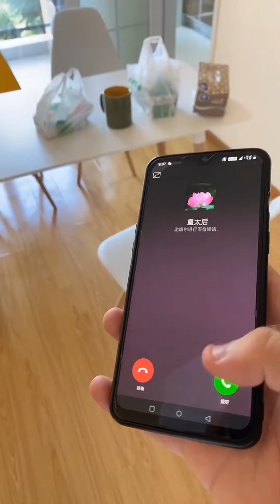【抖音-九九】EP-4 我的闪婚对象是总监——九九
0:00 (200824) - 一觉醒来，九九竟然在我床边，还.
0:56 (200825) - 闪婚后的第一个七夕，没想到.
2:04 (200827) - 大家有什么约会时刺激的项目推荐吗？不会吐的那种【虚弱】
2:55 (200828) - 完蛋了，九九去了那个房间，大家猜那个房间有什么？
3:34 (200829) - 相亲对象要来和我同居，我该怎么拒绝？